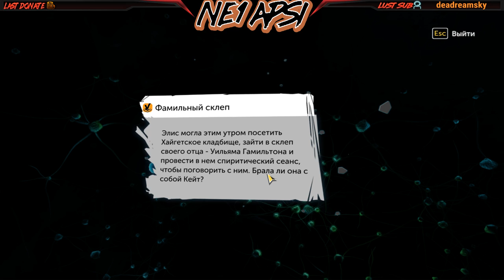МАДАМ СУДЬБА Sherlock Holmes: The Devil's Daughter #5 ФИНАЛ!!!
Прохождение игры Sherlock Holmes: The Devil's Daughter